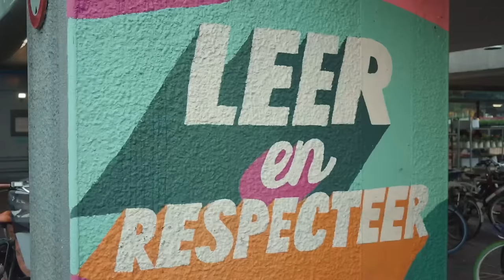INTERVIEW SIMON REININK, ALGEMEEN DIRECTEUR HET CONCERTGEBOUW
De eerste uitzending van 2024, met interessante gasten die verschillende aspecten van de Nederlandse samenleving belichten: Simon Reinink, directeur van het wereldberoemde Concertgebouw, Boudewijn Cnossen, verbonden aan de Thomas aan  de Zuidas en Eline van de Green Business Club

Host:
Ruth Jansen - Zuidas Today

Ruth Jansen, bekend als Mrs Zuidas, is de drijvende kracht achter Zuidas Today, hét multimedia platform van de Zuidas. Als enthousiaste en authentieke talkshow host en vlogger verbindt ze bewoners, werknemers en bedrijven met alles wat er op de Zuidas te beleven valt, van hotspots en evenementen tot vacatures. Haar Zuidas Today Talk Show, uitgezonden vanuit de WTC Tower Ten, is hét digitale netwerkprogramma voor de Zuidas.

Gasten:
Simon Reinink - Concertgebouw

Simon, directeur van het wereldberoemde Concertgebouw, deelt zijn ervaringen en inzichten over het leiden van een vooraanstaand muziekpodium. Hij praat over zijn muzikale achtergrond, de programmering van het Concertgebouw, en de bijzondere projecten waarbij het Concertgebouw betrokken is, zoals 'From Southeast With Love'.

Boudewijn is verbonden aan de Thomas (een kerk op de Zuidas), en spreekt over zijn rol en de culturele activiteiten die de Thomas organiseert. Hij benadrukt het belang van het vertellen van verhalen en het verbinden van verschillende groepen binnen de gemeenschap, met activiteiten variërend van een internationale vrouwendag tot een tentoonstelling over een Chinese kunstenares.

Eline Kik, van de Green Business Club, bespreekt mobiliteitsuitdagingen en duurzame oplossingen voor het bedrijfsleven. Ze legt de focus op de promotie van duurzaam vervoer, zoals e-bikes, en de samenwerking met organisaties als Brekers om duurzamer beleid te stimuleren. Eline benadrukt ook de maatschappelijke verantwoordelijkheid van de Green Business Club, zoals blijkt uit hun betrokkenheid bij een diner georganiseerd door het WTC, waarbij ROC-studenten kookten voor senioren uit de buurt.

Wordt ook gast bij Zuidas Today! Meldt u hier aan om gast te worden